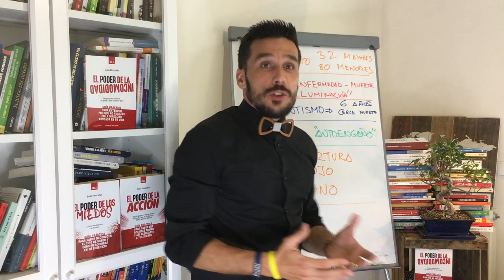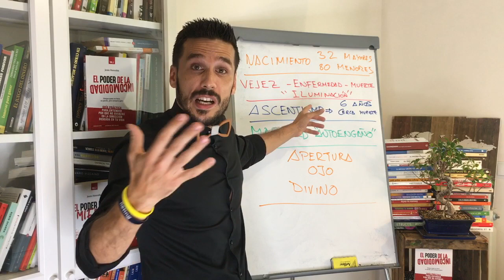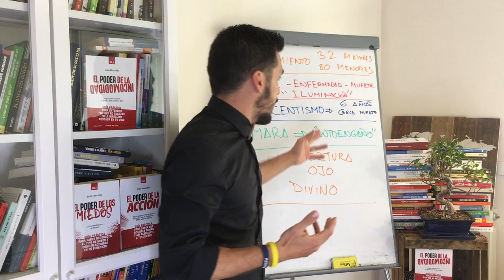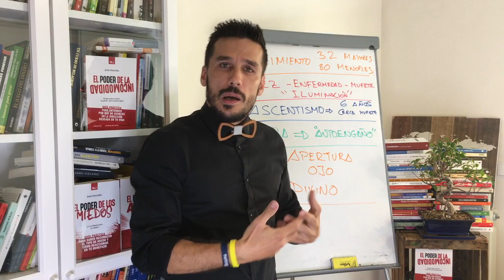Libro”La Vida de Buda” Sherab Chödzin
🧠Entra aquí para saber cómo ser capaz de leer un libro en 50 minutos
¿Te imaginas entrar en una sala y 3 días después salir habiendo leído más de 8 libros enteros reteniendo toda la información que hay en ellos?